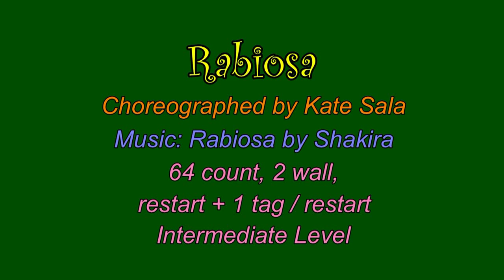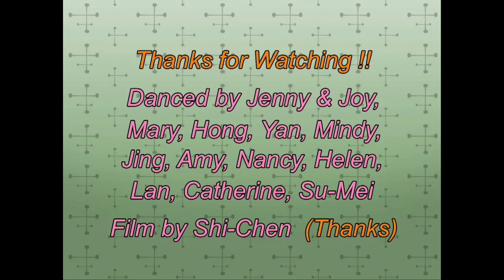Rabiosa - Line Dance - 10-08-2011.mp4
Choreographed by: Kate Sala (UK)
Descriptions: 64 count, 2 wall, Intermediate Level
Place: Plano Day School, Plano, Texas,USA